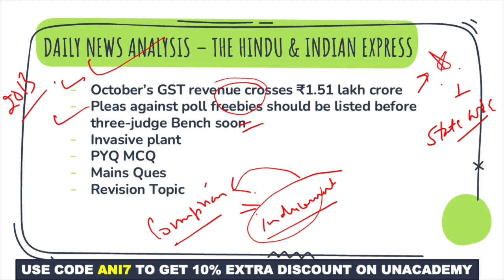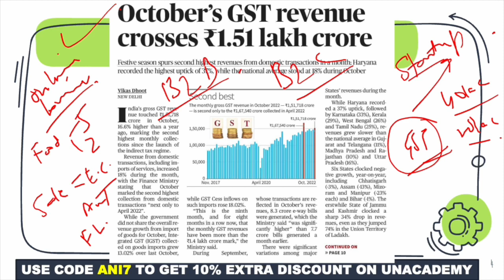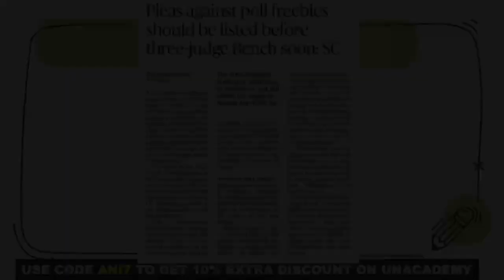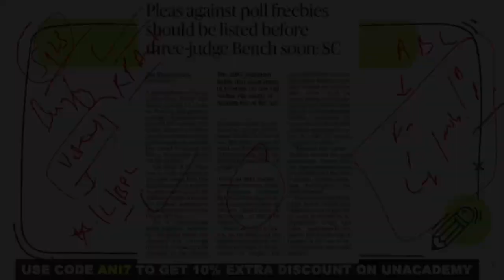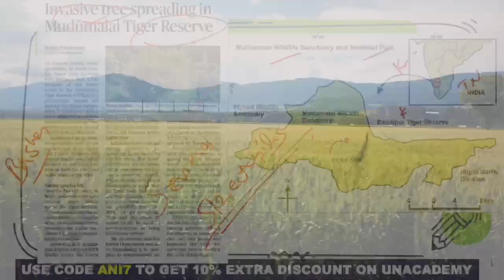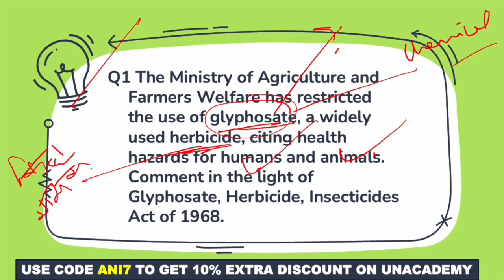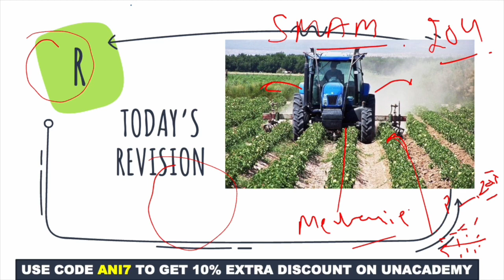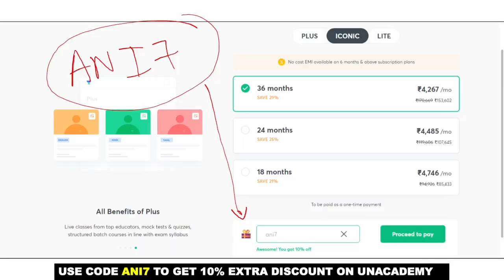2 Nov 2022 | Daily News Analysis | The Hindu & Indian Express News Analysis | Current Affairs UPSC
Aniket Aggarwal will be covering The Hindu & Indian Express Newspaper Analysis of 2nd Nov 2022 for UPSC CSE Aspirants.

1st Nov 2022  | Daily News Analysis | The Hindu News Analysis | Indian Express News Analysis | Current Affairs for UPSC CSE/IAS | By Aniket Aggarwal

➤➤Topics:
1. October’s GST revenue crosses ₹1.51 lakh crore
2. Pleas against poll freebies should be listed before three-judge Bench soon
3. Invasive plant
PYQ MCQ
Mains Ques
Revision Topic